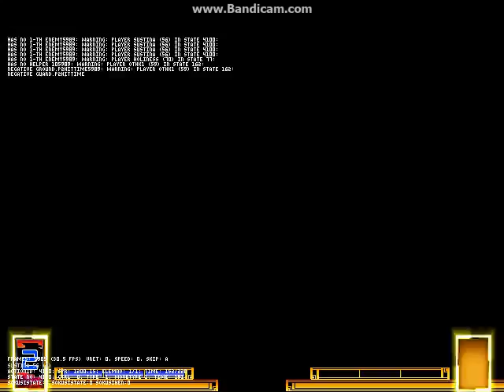Winmugen: The Will of Hades (Level 4) vs. RaiUn (12p)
Requested by 狂乱のユキ.